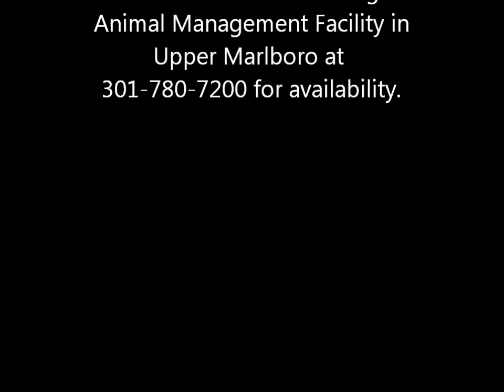"BUDDY" 2 YR OLD MALE SHEPHERD AND MASTIFF MIX (A365403)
A BUNDLE OF LOVE AND ENERGY. LOVES TO PLAY. VERY SWEET.LOVES EVERYONE